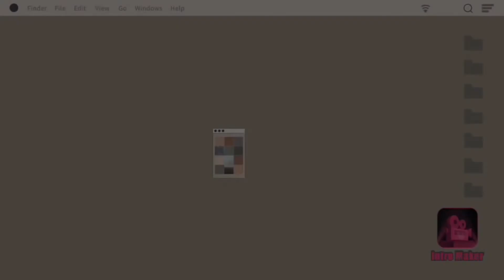The most icon memes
Hey memes,